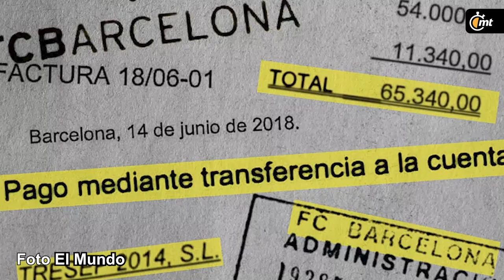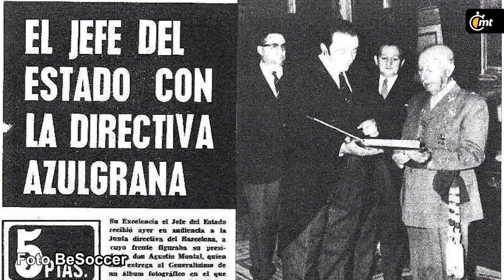Te explicamos el caso Negreira-Barcelona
Caso Negreira: El club Barcelona es señalado por pagos al ex vicepresidente de árbitros. La investigación de la Fiscalía española y qué dijo Laporta